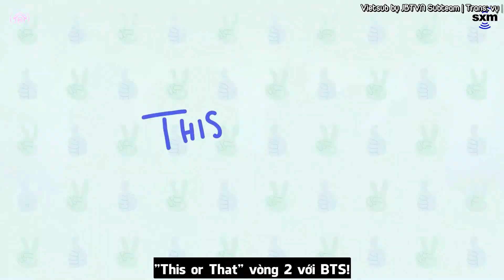[VIETSUB] BTS Play 'This or That' (Round 2)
Chào mừng mọi người đến với 𝐉𝐔𝐒𝐓𝐁𝐚𝐧𝐠𝐭𝐚𝐧𝐕𝐍 𝐒𝐮𝐛𝐭𝐞𝐚𝐦.

Video được vietsub bởi 𝐉𝐔𝐒𝐓𝐁𝐚𝐧𝐠𝐭𝐚𝐧𝐕𝐍 𝐒𝐮𝐛𝐭𝐞𝐚𝐦:
Translator: Vy
Timer: Vy
Typesetter: Vy
Encorder: Vy